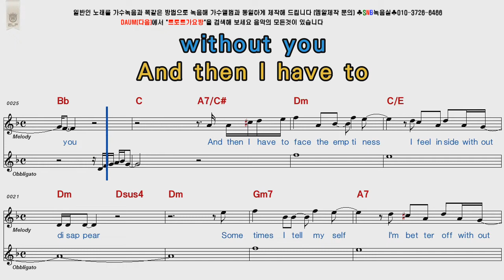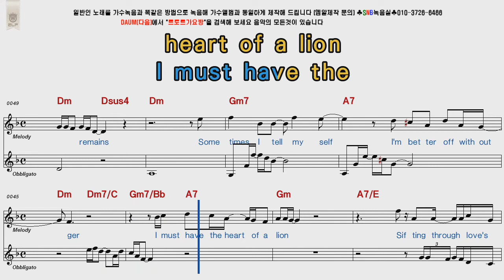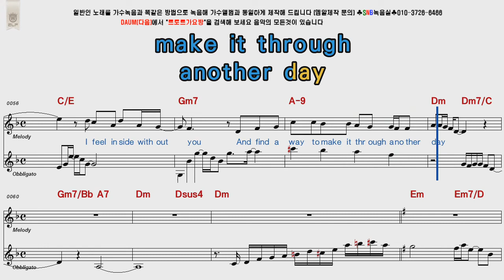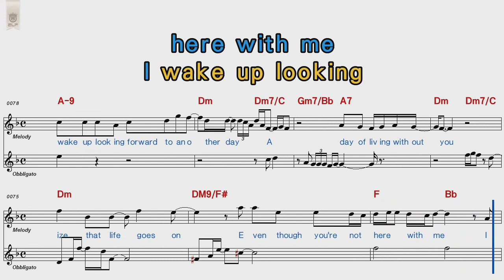Buckshot Lefonque Another Day POP Song Score Karaoke